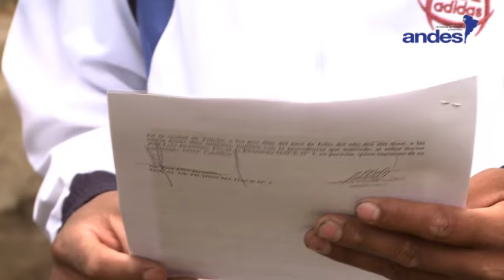Operativo en Tulcán (contrabando de combustibles)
Los comerciantes ilegales de combustible de la provincia del Carchi (norte andino) sufrieron un duro golpe la mañana de este martes 3 de junio, cuando un operativo allanó simultáneamente 10 puntos de almacenamiento de gasolina que pretendían ser contrabandeados a Colombia.